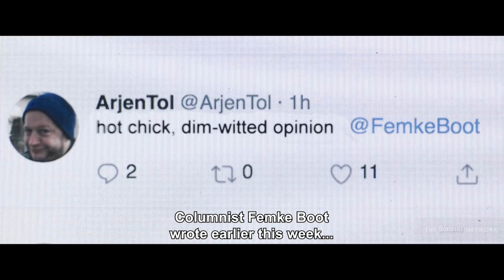THE COLUMNIST Trailer (2021) Thriller, Drama Movie